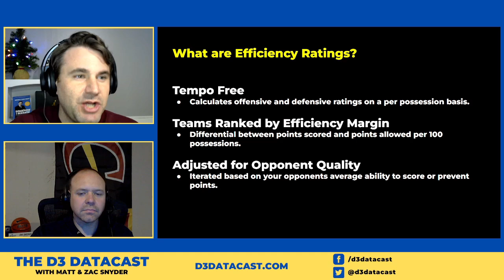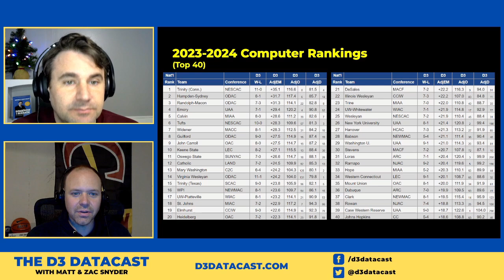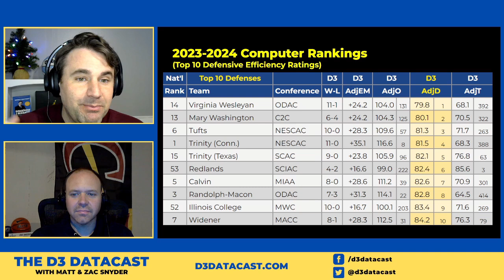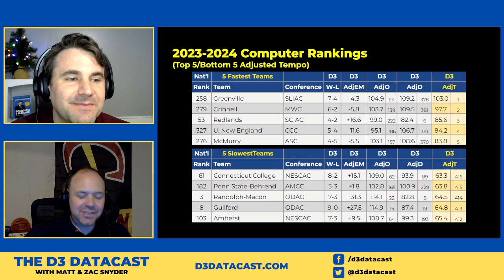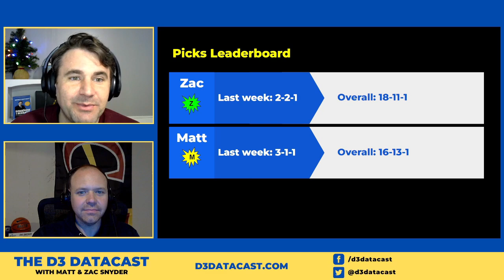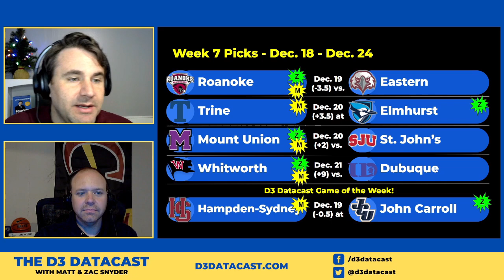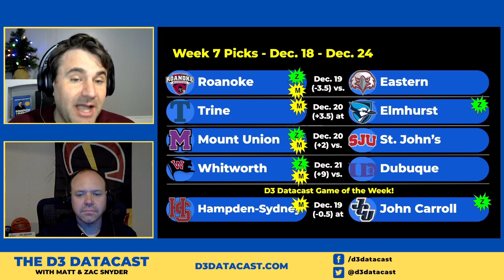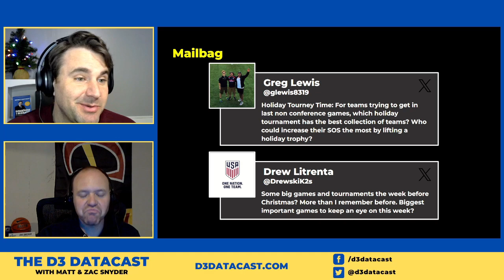Top 10 Offenses and Defenses in D3 Basketball - D3 Datacast - Episode 60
Now that the majority of Division III men’s basketball teams have played at least eight games the D3 Datacast computer is relying completely on current season data. With that switch flipped it is time to take a fresh look at the ranking landscape from an efficiency ratings perspective.

In this week’s show we take a look at the current Top 40 in the efficiency ratings then break it all down to see which teams have the best offenses and defenses. The efficiency ratings review wraps up with a look at the top five and bottom five in terms of tempo and check in on our picks to outperform and underperform from the preseason ratings.

We also looked back at our week six picks and make our picks on a new five game slate for week seven. This week’s show wraps up with three questions in the mailbag.